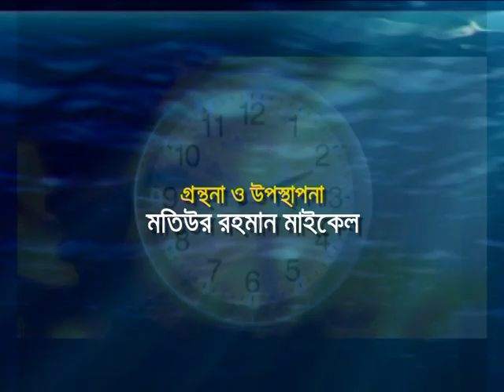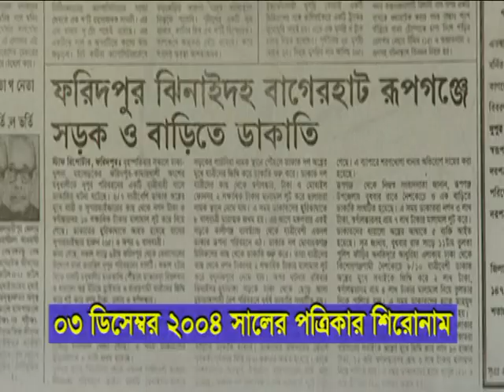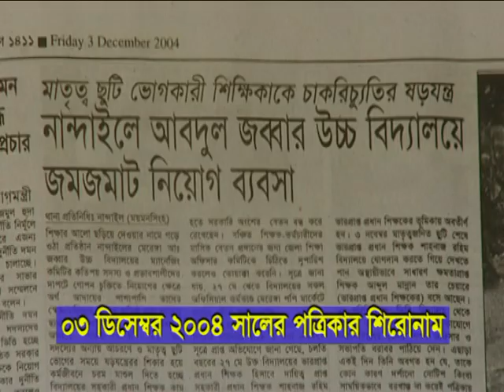03 12 2012 বাংলাদেশ টেলিভিশন এর প্রতিদিন প্রচারিত ''এই দিন সেই সময় ''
বাংলাদেশ টেলিভিশন এর প্রতিদিন প্রচারিত ''এই দিন সেই সময় '' অনুষ্ঠানের গ্রন্থনা ও উপস্থাপনা পরিচালনায়, মতিউর রহমান মাইকেল